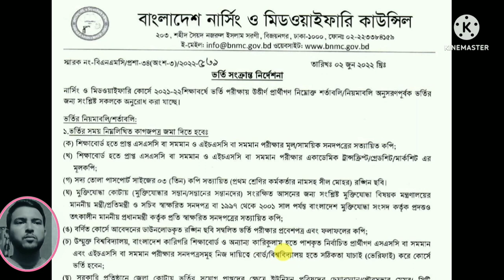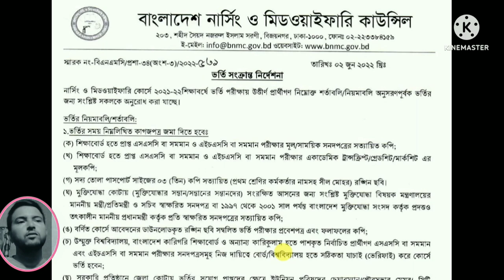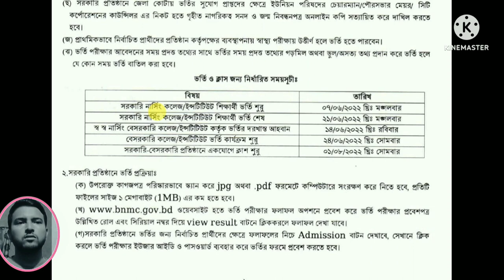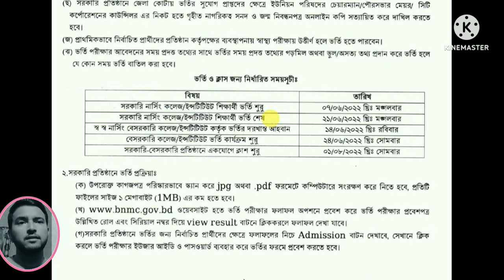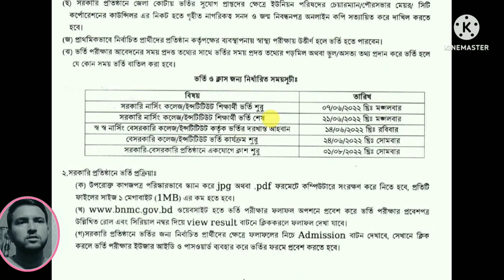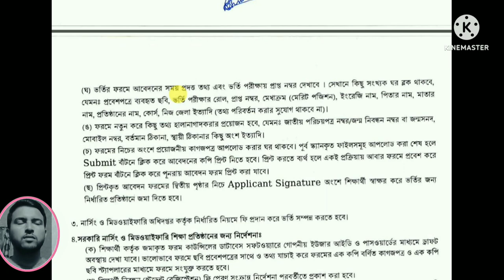নার্সিং ভর্তি নির্দেশনা ২০২২ Nursing Admission Instructions 2022@marketprice176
নার্সিং ভর্তি নির্দেশনা ২০২২ Nursing Admission Instructions 2022
নার্সিং ভর্তি নির্দেশনা বিষয়ক কিছু গুরুত্বপূর্ণ তথ্য সহজ ভাবে বোঝানোর জন্য  এই ভিডিও টি করা সবার পরামর্শ চাই

নার্সিং ভর্তি নির্দেশনা ২০২২ Nursing Admission Instructions 2022 পিডিএফ ফাইল ডাউনরোড লিংক

Nursing_Admission_Instructions_)2022